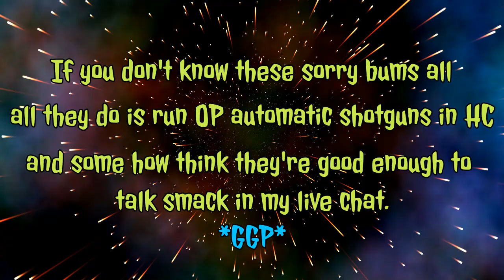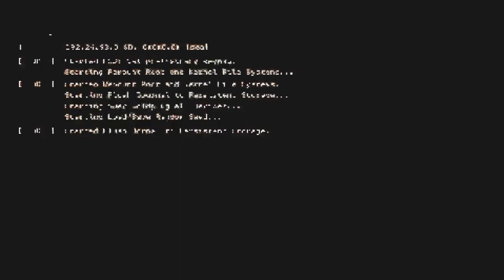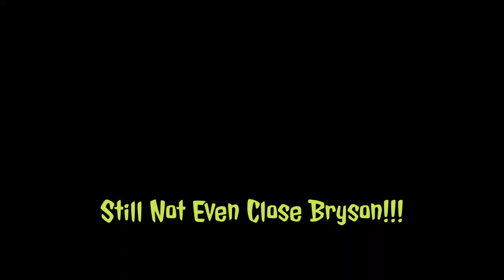Squashing the Newts | R.I.P Bryson | HC Domination RoadToPartner | Call of Duty: Black Ops CW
When talking shit in my stream goes wrong... if you so good kid put the shotgun down... matter fact keep the shotgun you need it to barely win against me...

For the record I never run my mouth off first... every last person I've uploaded has started with me first... if I'm so trash why do ya keep giving me content 🤣🤣🤣

If you enjoy competitive gameplay and a whole lot of shit talking you came to the right place... be sure to hit that subscribe button and leave a like if you enjoyed the video... see ya on the next one ✌✌